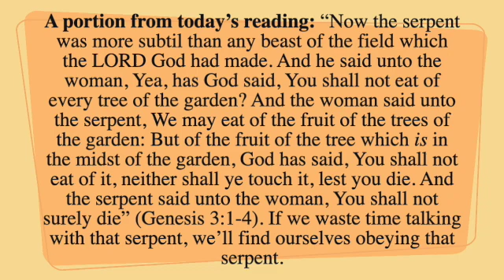A portion from today's reading; January 2, 2023 SD 480p